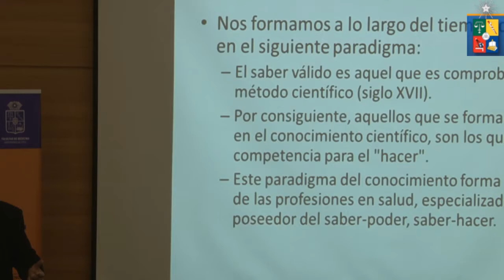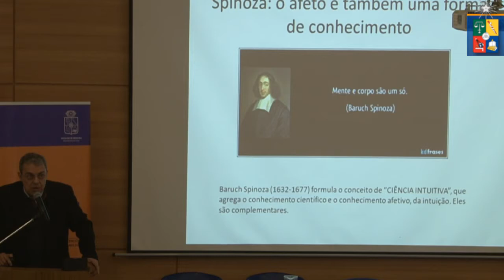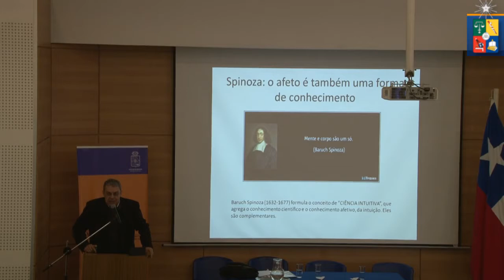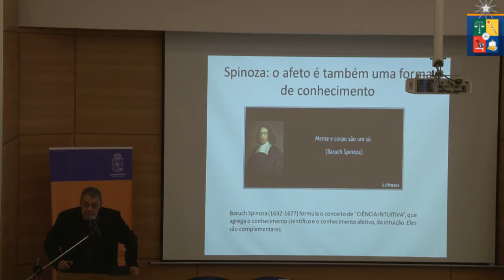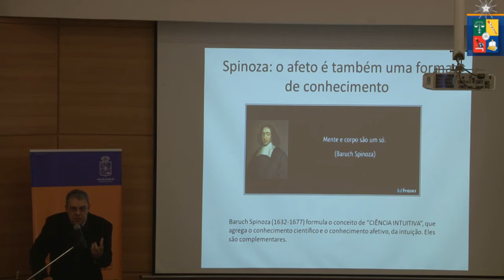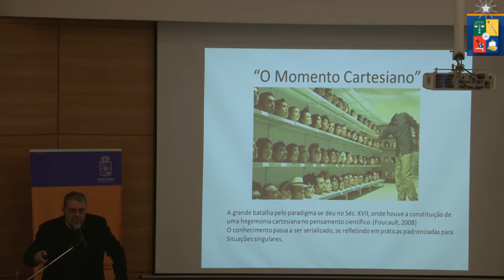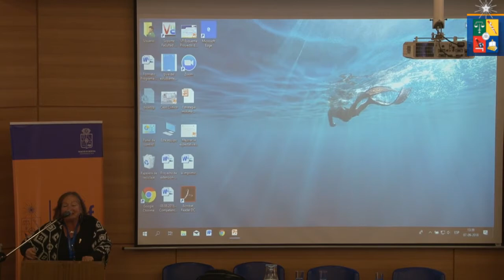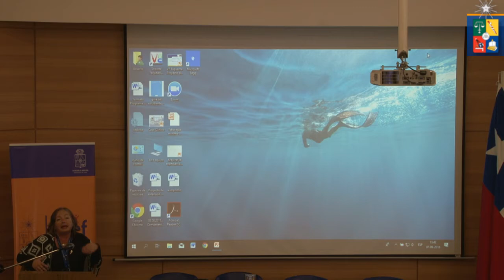Seminario “Gestión de la Salud Positiva”, 40 años Alma Ata, parte 2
Seminario realizado por el Departamento de Atención Primaria y Salud Familiar, realizado el 7 de septiembre de 2018
Participaron:
Dra María Eugenia Chadwick Sendra
Dr. Enrique Teófilo Saforcada
Dr. Tulio Batista Franco